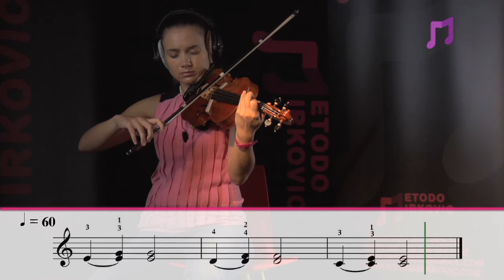Lesson 182 Double stop thirds C MAJOR!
Pubblicato il 06 gen 2017

Metodo Mirkovic is a worldwide violin school that is a result of a following elements: PhD research, teaching and a concert activity, a family tradition, and a discography production. Available in nine languages, you don't actually wait to learn to play in order to start to play...you play since from the start! The course includes simultaneous reading and execution, all followed by original music arrangements for each exercise. LET'S GO FOR IT!

violino,
violon,
learn violin,
best beginner violin,
violin beginners,
good beginner violin,
starter violin for adults,
good starter violin,
best starter violin,
learn to play the fiddle beginner,
good violin for beginners,
best beginner violins,
playing violin for beginners,
good beginner violins,
best starter violin for adults,
how to play a violin for beginners free,
violin for starters,
cheap beginner violin,
buy violin for beginners,
playing the violin for beginners,
beginner violin prices,
good starter violin for adults,
how to play a violin step by step,
best violin to buy for beginners,
good starter violins,
how to buy a violin for a beginner,
how to play the fiddle for dummies,
best violin for a beginner,
violin basics for beginners,
how to play fiddle for beginners,
musica con violino,
learn violin in 30 days,
learn to read music for violin,
violin teacher gifts,
how to read violin notes,
learning violin on your own,
best beginner violin for adults,
cello instruction,
brani per violino,
cello music lessons,
beginner violin strings,
best violin for child beginner,
violin lesson plan,
adult violin beginner,
violin adult beginner,
violino per principianti,
violin scales for beginners,
western music lessons,
training violin,
violino video,
learning to play the violin for adults,
best violin strings for beginners,
beginner violin scales,
cello online lessons,
learning to play the violin on your own,
musica di violino,
learn to play electric violin,
violin learning methods,
archetti per violino,
learn electric violin,
cost of violin lessons,
learn the violin in 30 days,
learn to read violin music,
string instrument company,
violin strings,
violin rosin,
violin strings online,
buy violin strings,
cheap violin strings,
best violin strings,
strings for violin,
violin a string,
strings violin,
where to buy violin strings,
buy violin strings online,
violin strings sale,
discount violin strings,
violin string shop,
violin strings order,
where can i buy violin strings,
violin strings buy,
music with violin,
play violin music,
latest violin music,
violin and music,
violina music,
geige bratsche,
bratsche geige,
geige violine bratsche,
violine bratsche,
bratsche violine,
geige oder bratsche,
violine,
violine lernen,
die violine,
geige spielen,
geige informationen,
violine spielen,
méthode suzuki violon,
violon en ligne,
escuela school,
cours de violon prix,
apprendre violoncelle,
aprender a tocar violin desde cero,
aprender violin desde cero,
simple violon,
como aprender a tocar violin desde cero,
violon enfant,
school of,
méthode de violoncelle,
prix violon enfant,
violon achat en ligne,
prix cours de violon,
tout sur le violon,
violon simple,
tocar violin virtual,
лайн,
учитель скрипки,
начальные уроки игры на скрипке,
техника игры на скрипке,
методика игры на скрипке,
видеоуроки игры на скрипке,
методика обучения игре на скрипке,
игра на скрипке,
как научиться играть на скрипке,
играть на скрипке,
как играть на скрипке,
научиться играть на скрипке,
игра скрипка,
научиться играть на скрипке взрослому,
игры играть на скрипке,
играет на скрипке,
хочу научиться играть на скрипке,
скрипка игра,
учимся играть на скрипке,
скрипка научиться играть,
игра играть на скрипке,
учиться играть на скрипке,
за сколько можно научиться играть на скрипке,
можно ли самому научиться играть на скрипке,
скрипка играть,
как научиться играть на скрипке самому,
можно ли научиться играть на скрипке в 20 лет,
как играют на скрипке,
можно ли научиться играть на скрипке,
играть на скрипке игра,
трудно ли играть на скрипке,
как научиться играть на скрипке в домашних условиях,
как играет скрипка,
小提琴 課程,
小提琴 班,
成人 小提琴 班,
小提琴 課,
成人 小提琴 課程,
中提琴 課程,
小提琴 團體 班,
小提琴 成人 班,
уроки скрипки для начинающих,
скрипка для начинающих,
скрипка уроки для начинающих,
игра на скрипке для начинающих,
скрипка для чайников,
скрипка для взрослых,
скрипка для детей,
виды скрипок,
виды скрипки,
дети играют на скрипке,
играть на скрипке онлайн,
скрипка онлайн играть,
музыка с скрипкой,
игра на скрипке музыка,
музыка игра на скрипке,